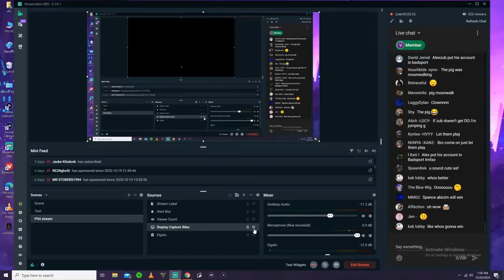SNIPER TOURNAMENT FINAL UPDATE | X--Alexzub VS Spence-xIl